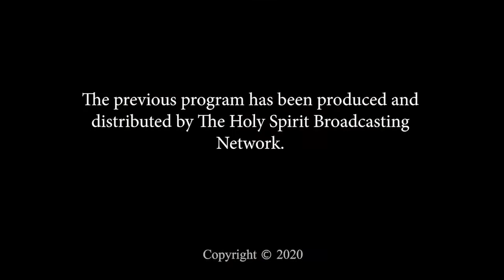Did you know God has many ways to deliver you - The Holy Ghost Takeover Outreach Ministry with Evang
God will meet you where you are.  He is not limited on how He will deliver you.  He loves you and wants a relationship with you.